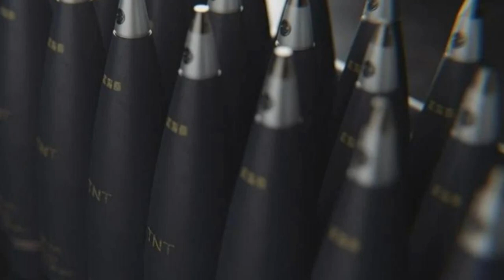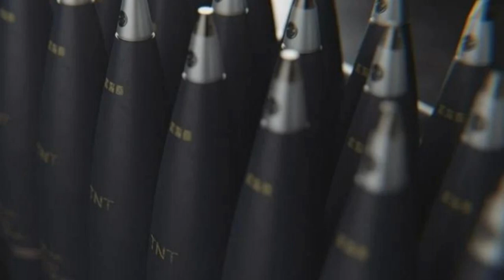Czech Republic signs first contract to deliver 180,000 Artillery Shells to Ukraine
In a resounding display of solidarity and support, allied countries, spearheaded by the Czech Republic, have taken decisive action to bolster Ukraine's defense capabilities amidst the ongoing conflict with Russia. Czech Prime Minister Petr Fiala, in an article published in the Financial Times, announced the signing of contracts for the procurement of 180,000 artillery shells, marking a pivotal milestone in a broader initiative aimed at supplying Ukraine with much-needed ammunition.